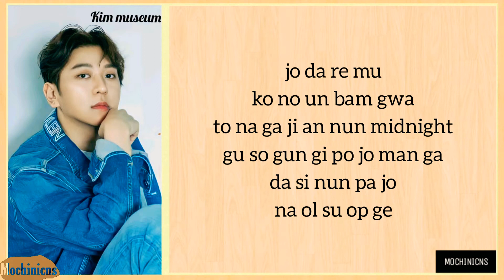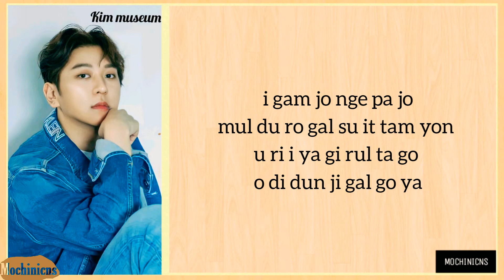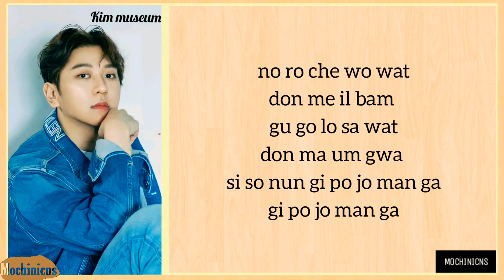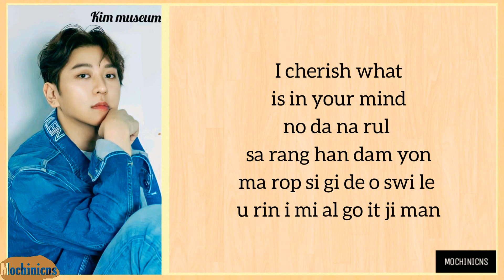Kim Museum "Were Already" (Nevertheless OST pt I) Easy lyrics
This is my work, not copying
or taking from someone else's
so please reward it
Sorry if there are errors in writing text and title names